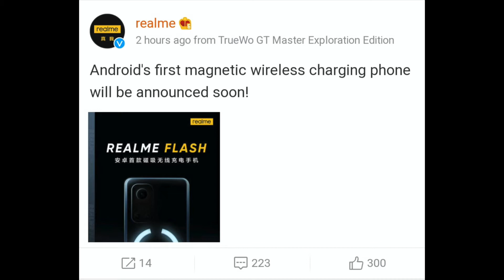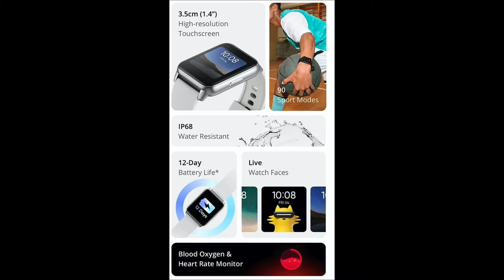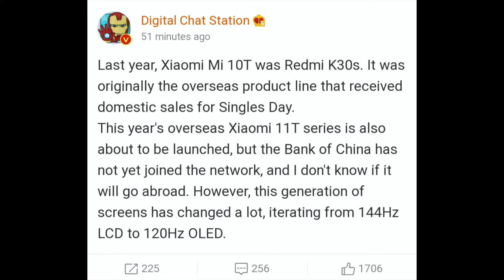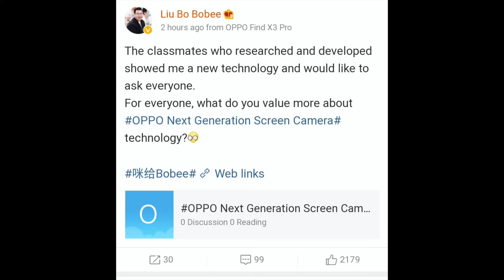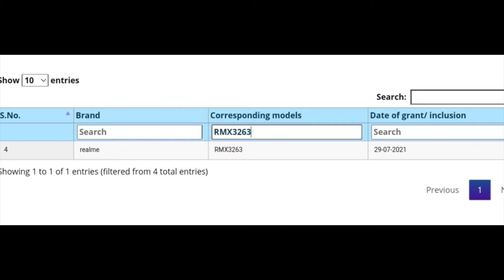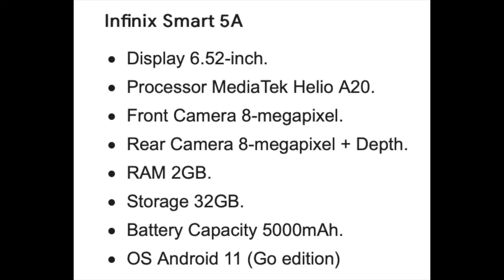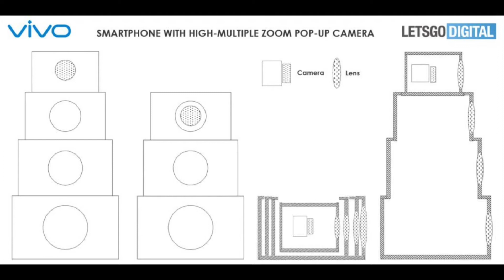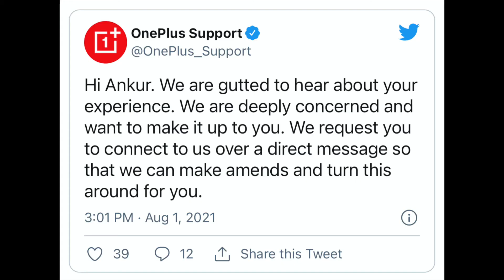TN 327-Realme Falsh Launch,Mi 11T Pro,Oneplus Nord 2 Blast,Realme Magdart,OPPO UnderDisplay Camera🔥🔥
Hello Dosto Swagat he aapka Tech News ke Fresh Video me jaha me share karne wala hu aapse kuch Interesting Tech Updates  jaise Realme Flash ke launch ke bare me baat karenge,OPPO Underdisplay Camera smartphone ke bare me baat karenge,Vivo New Patent ke bare me baat karenge gismo multiple Camera Zoom dekno Milne wala he,Realme Book ke Colour Variant ke bare me baat karenge,Xiaomi Smart Fan ke bare me janege,Oneplus Nord 2 ke blast ke bare me baat karenge aur bahot kuch umeed karta hu aapko ye video Pasand aayega.Pasand aye to Like & Share zarur kare aur aise he latest Tech Updates ke Liye SUBSCRIBE My Chanel “Teq Gyaan”.